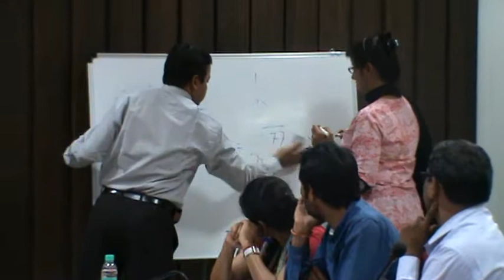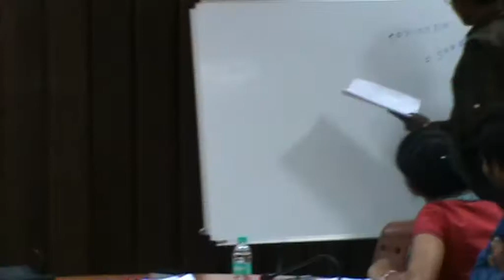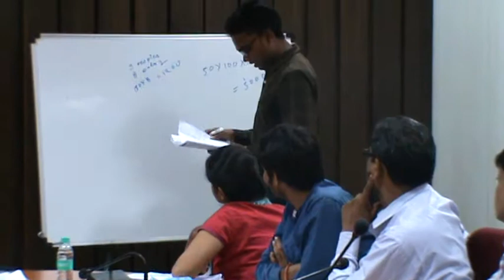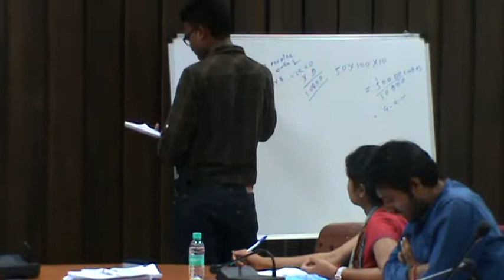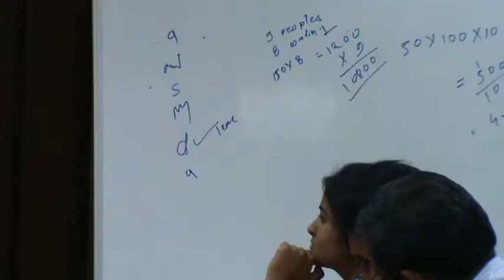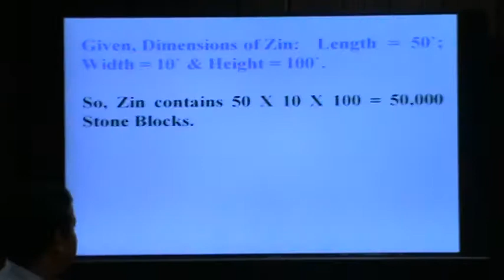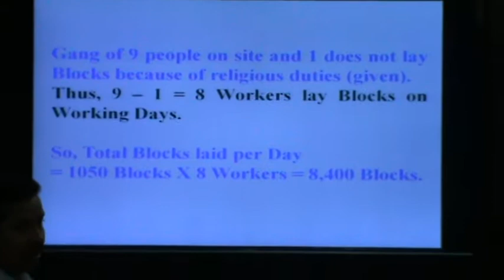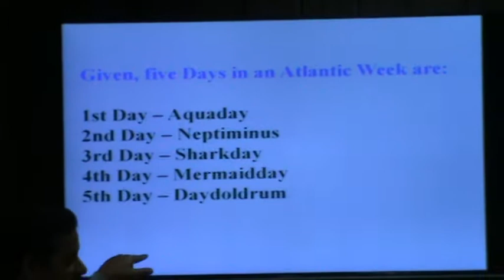SCSARANGI_ATUL_FISHFED_BPL_ZIN OBELISK_C_E